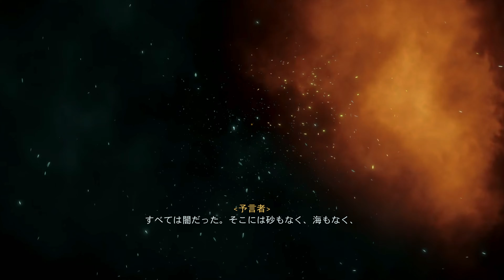#00 【4K キャンペーン】アサシンクリード ヴァルハラ 実況無し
ASSASSINS CREED VALHALLA 日本語吹替字幕
Xbox Series X 4K60fps 実況無し

アサシンクリード ヴァルハラ 再生リスト